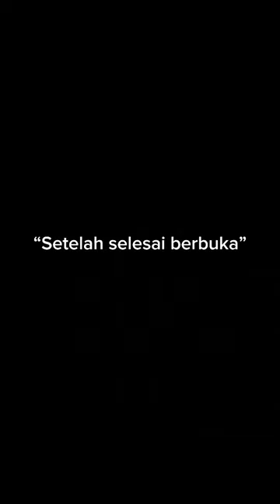Ketika buka bersama bareng temen